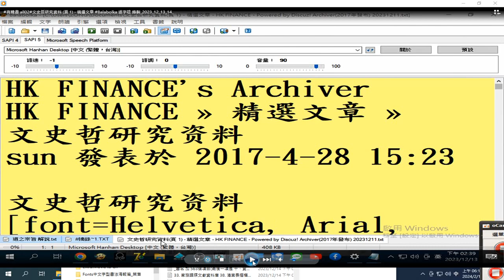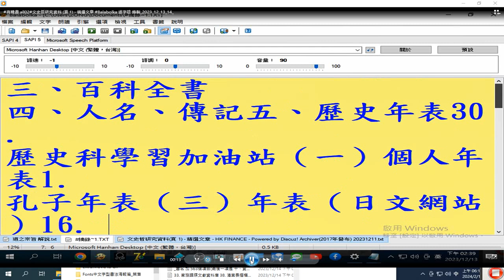海國台灣 (林瑞明 老師個人網站)周樑楷的史學園地(周樑楷老師曾在成功大學、清華大學授課)中國史學史(英文)中國歷史(英文)摘錄自 有聲書 all#文史哲研究資料 (頁 1) - 精選文章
Balabolka 逐字唸 2023 錄製)